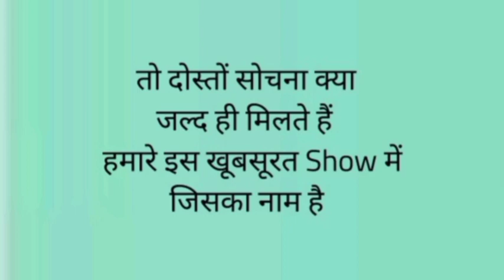Show | Kuchh Dil Ne Kaha | Promo | Coming soon | by | Anoop Gupta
Kuchh Dil Ne Kaha Coming Soon Show..
with new episode ..call for details.